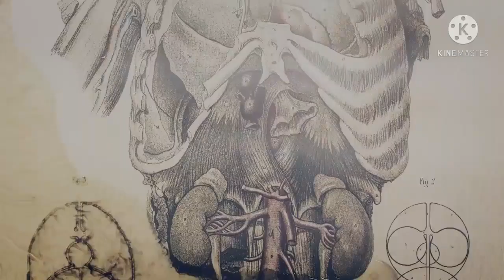Lore mitos y leyendas - Exhumación Terapéutica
El ritual para saber si una persona en realidad estaba muerta o seguía viva